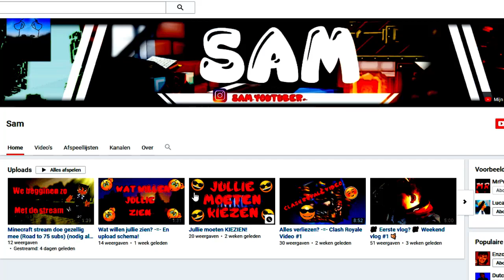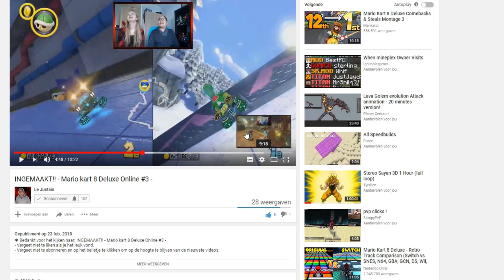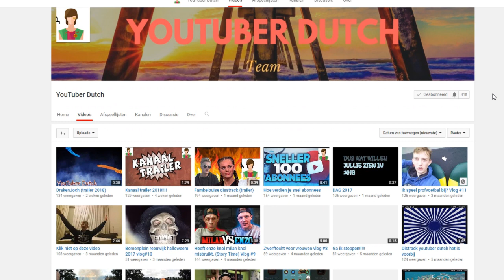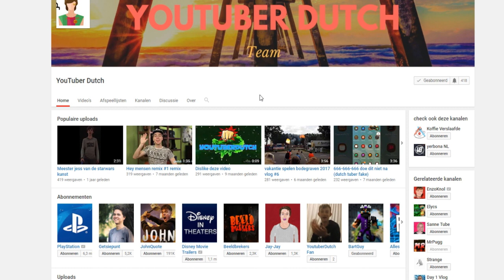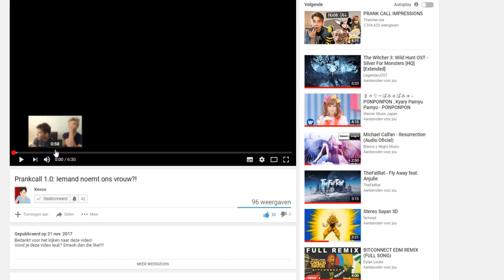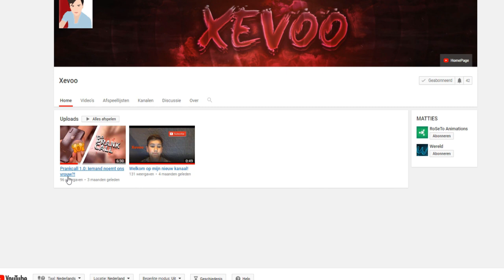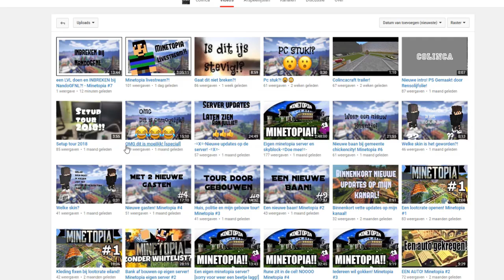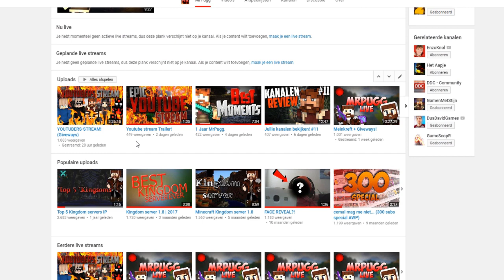Kanalen bekijken! #12 🤔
Like Goals!
✔️30 (Awesome!)
✔️40 (EPIC!)
✔️50 (INSANE)
✔️60 (MOM GET THE CAMERA!)
✔️70 (I JUST PEED MY PANTS)
✔️80 (BIT CONEEEEEEEEECCCCCCCCCCCCTTTTTTT)

DESIGNER: Zyrox

KIJKER VAN DE WEEK!:
Sam Brans!

Iets naar mij sturen? Mij berijken?

probleemen met mijn content? Contacteer me! No need for hate! :)

(Discord regels)
-Wees aardig
-Niet TE veel reclamen
-Niet schelden
-Niet zeuren om rank
-Geen spam
-Luister naar staff
-volg de regels!